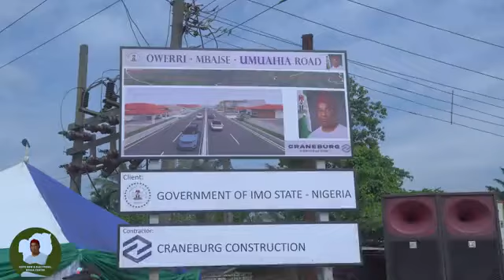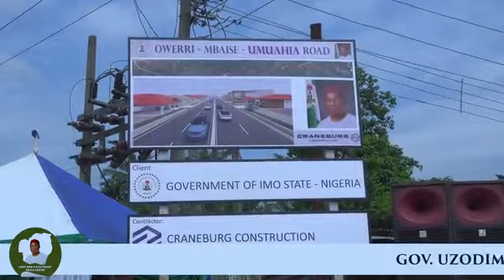Uzodinma flags off Owerri-Umuahia road